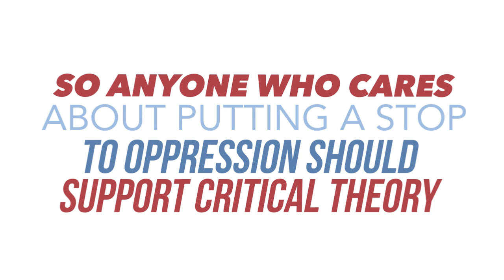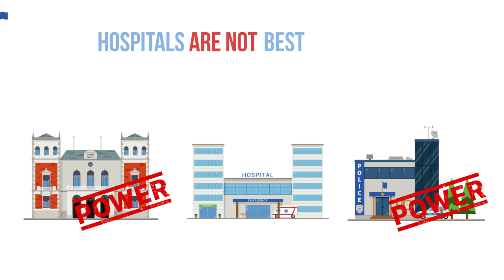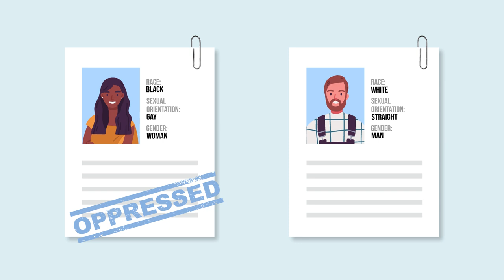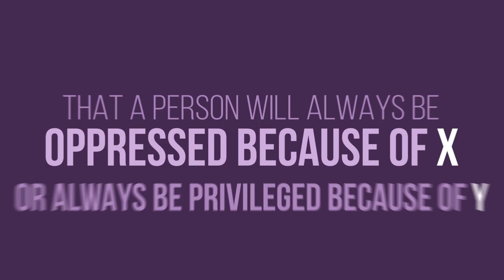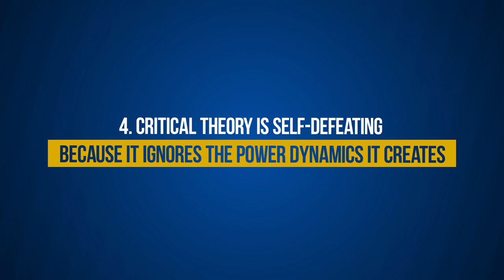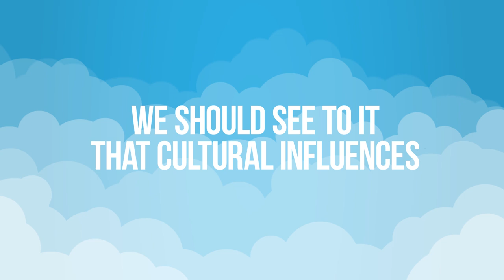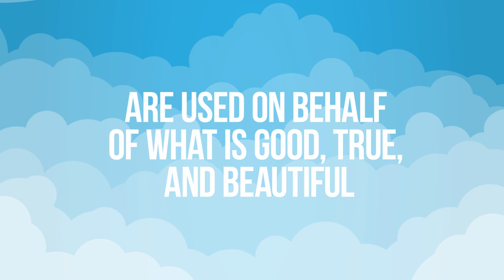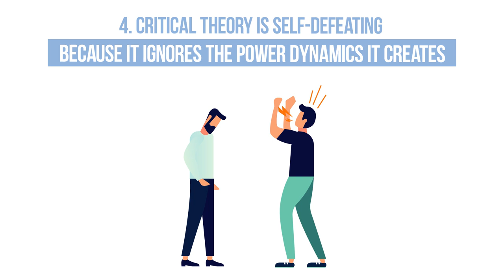Critical Theory is Practical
Is Critical Theory Practical?

You’re in a conversation and someone says, “Critical theory helps identify and end oppression, so anyone who cares about putting a stop to oppression should support critical theory.”

Critical theory is the idea that any human society can be divided into two groups: those who have power and those who don’t. According to critical theory, those who have power always oppress those who don’t.  Therefore any institution, relationship, and belief system established by those in power is best understood as a tool of oppression.

The categories of oppressor and oppressed can be further divided into smaller categories based on things like race, gender, religion, immigration status, income, sexual orientation, and gender identity.

Whether you are an oppressor or one of the oppressed is determined by your group identity.

As a result, almost everything, including institutions like police, government, religion, and the family are tools used by some to oppress those in other groups.

Although all of us should care about ending unjust oppression, critical theory is not helpful in doing this, and here are four reasons why.

First, power and oppression does not explain everything.
Second, power and privilege are relative concepts.
Third, lived experience is not an infallible guide to truth.
Fourth, Critical theory is self-defeating because it ignores the power dynamics it creates.